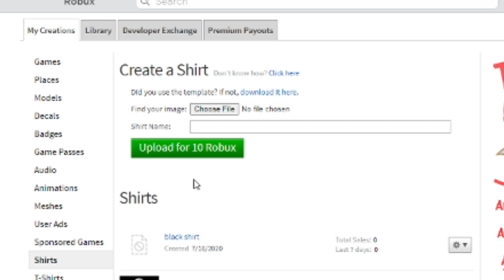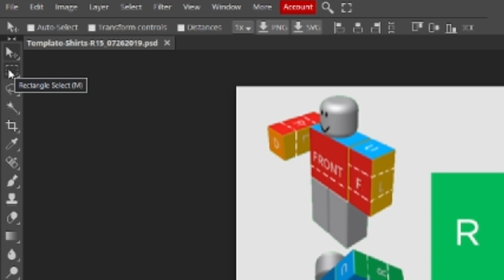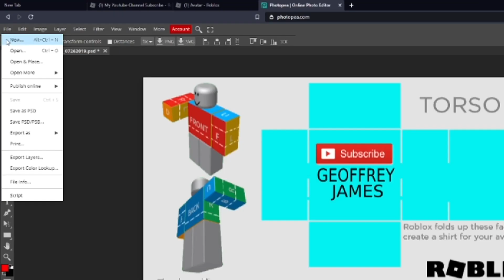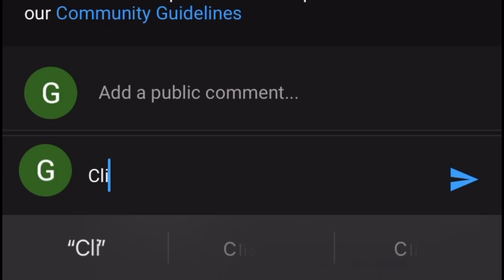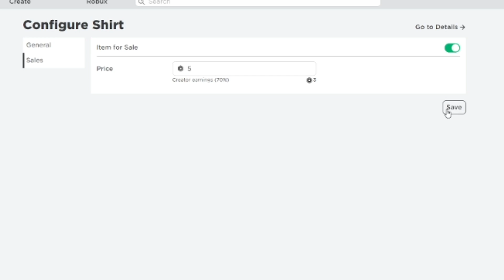Roblox How to Make Your Own Shirt - (FREE NO PREMIUM) 2021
In this video, I will show you how to make your own Roblox shirt for free in 2021 without roblox premium. This will be an easy step-by-step tutorial on how you can make and post your own custom Roblox shirts or pants for FREE in 2021 using the Roblox shirt template! So if you want to learn how to make your own shirts on Roblox free make sure to watch this whole video!

Timestamps
0:00 Intro
0:22 Creating The Roblox Shirt
3:00 Posting the Shirt
4:23 Outro